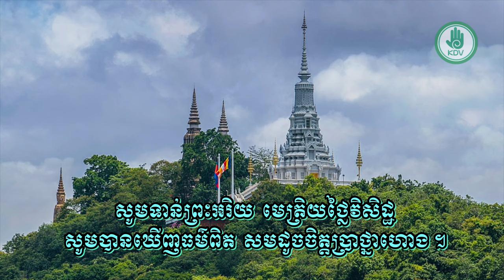ធម៌ថ្វាយបង្គំព្រះ - ធម៌នមស្ការ - (វន្ទាមិ ចេតិយំ) មានអក្សរអានតាម Karaoke - [Khmer Dhamma Video]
វីដេអូអំពី: ធម៌ថ្វាយបង្គំព្រះ - ធម៌នមស្ការ - (វន្ទាមិ ចេតិយំ) មានអក្សរអានតាម Karaoke - [Khmer Dhamma Video]

សូមអរគុណចំពោះការទស្សនាវីដេអូទាំងនេះរបស់យើងខ្ញុំ ។